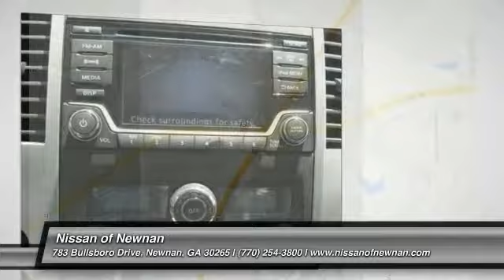2017 Nissan Frontier Newnan GA N724517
Pick up this Magnetic Black 2017 Nissan Frontier, available today at Nissan of Newnan. This could be the one you've been searching for.